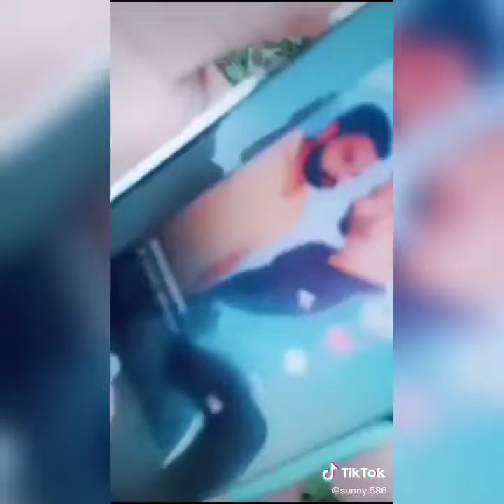Comedy Tiktok Video !! Funny😁😁Tiktok Video !! New Tiktok Video !! Couple Goal's Tik Tok video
note :- copyright disclaimer under section 107 of the act 1996 allowance is made for fair use for a purpse such a criticism comment news reporting.teaching , scholarship and research fair use is a use primiited copyright statute of